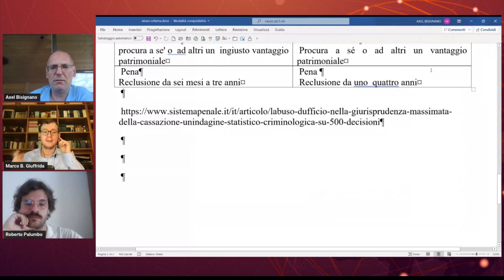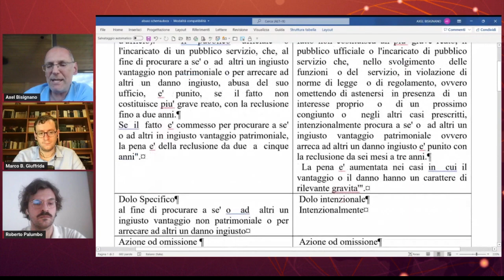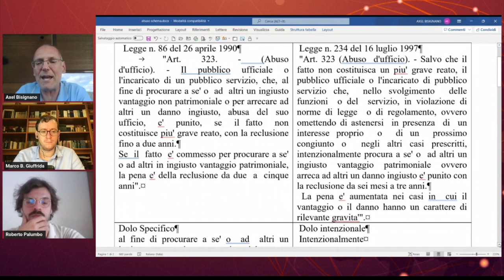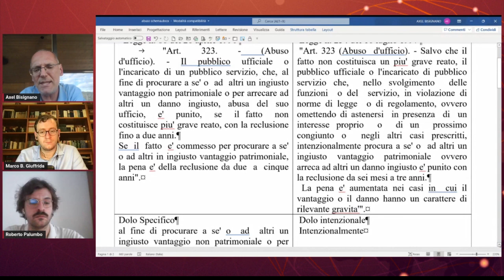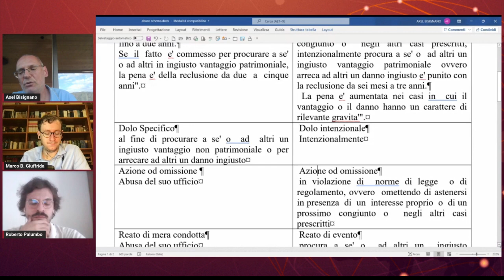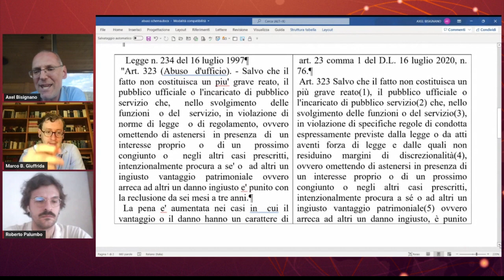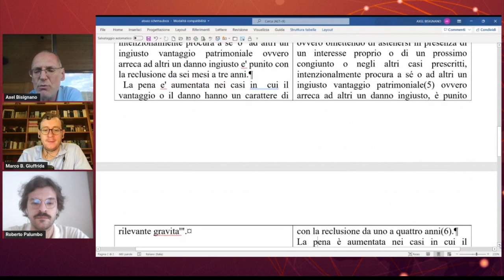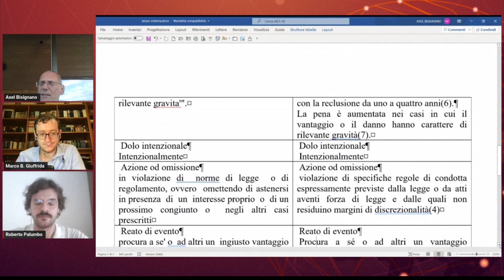Abolire l'abuso d'ufficio? Perché no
Nel primo episodio della mini-serie dedicata alla riforma della giustizia promossa da Carlo Nordio, è nostro ospite il magistrato Axel Bisignano, procuratore di Bolzano firma storica di NoiseFromAmerika. Insieme a lui, Marco Bellandi Giuffrida e Roberto Palumbo propongono un'approfondita analisi di uno dei cardini della riforma Nordio, ossia l'abrogazione del reato di abuso d'ufficio.

Attraverso un esame dettagliato dei dati disponibili, analizzeremo vari luoghi comuni diffusi nel dibattito pubblico sull'abuso d'ufficio, cercando di delineare un quadro più chiaro e fondato sulle evidenze. La "paura della firma" che affliggerebbe gli amministratori locali è davvero giustificata? L'abuso d'ufficio è diventato uno strumento di potere nelle mani esclusive dei magistrati?

In questo viaggio informativo e provocatorio, comprenderemo meglio l'impatto della riforma della giustizia sulla nostra economia e sul nostro sistema legale. Un'opportunità unica di esplorare temi complessi da un punto di vista privilegiato e di partecipare a una discussione costruttiva sulla direzione futura della giustizia nel nostro paese.